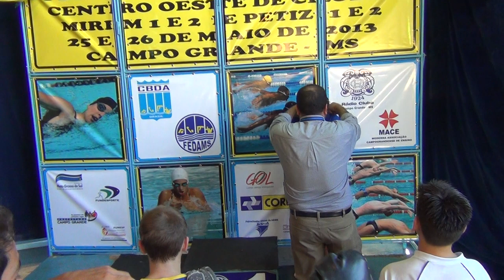CF100B_PETIZ1_MAIO2013_COI_RC 1)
CENTRO OESTE DE NATAÇÃO PRIMEIRA ETAPA PISCINA DE 25M, NO RADIO CLUBE DE CAMPO GRANDE-MS.
100 M BORBO - PETIZ1